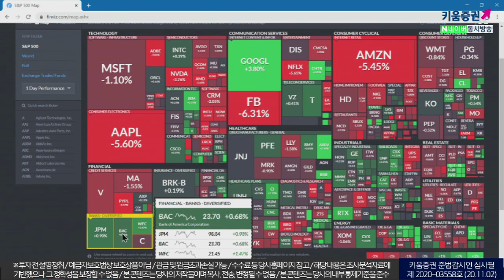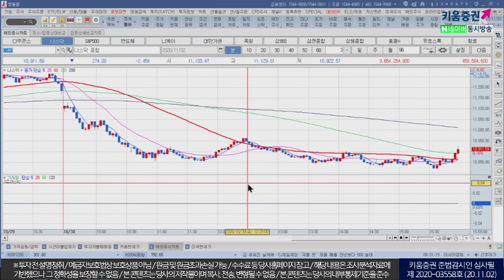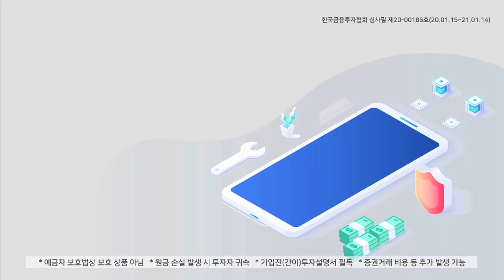미대선 비롯한 불확실성 가득찬 한주, 국내시장 버텨줄까? (모닝노트/20.11.02)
그동안 상승폭이 컸던 종목으로 부터 매물출회
반면에 금융, 크루즈선 관련주 상승
당일 투표에서 바이든이 압승하는 모습이 아니라면 미대선 개표 장기화 우려
시간외 국제유가 -2% 하락세, 미국 코로나 확진자 수 8만~9만 증가세 지속
프랑스 발표 이후 영국, 벨기에 등 유럽 전국봉쇄 발표 예정
지난주 경제봉쇄 발표로 인해 유럽증시 6~7% 하락 등 불확실성이 가득
국내증시 상승 출발 예상하겠지만 주말동안 유럽 경제봉쇄 발표로 인해
상승은 제한 매물출회 과정을 예상
국내시간 4일날 아침 투표 종료 출구조사 발표
우편투표 개표의 시간이 오래 걸리고 개표의 장기화 시장에는 부담
5일날 FOMC 예정되어있고 코로나의 확산 추이 확인
11/02 미 증시 변화 요인: 기술주 중심으로 차익욕구 확산